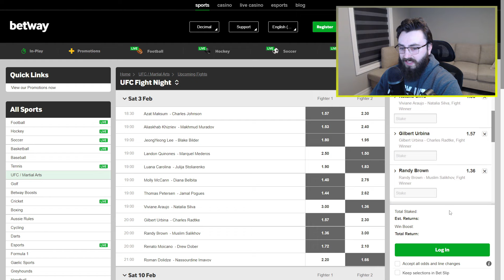Complete Betting Guide - UFC Vegas 85: Dolidze vs. Imavov | Locks, Underdogs, Best Picks & Parlays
All the best bets to make for UFC Vegas 85!

Connecting & Socials:

3. Discord Invite (Help Make Videos)

00:00 - Intro
00:31 - Last Weekend’s Bets
02:30 - Confident Picks
04:11 - Underdog Opportunities
05:33 - Avoid These Fights
07:46 - Lock Of The Week
08:33 - Prop Bets
10:14 - Potential Parlays
12:58 - Suggested Videos